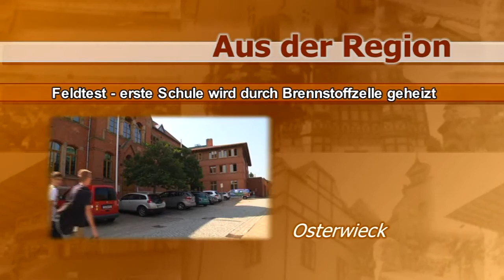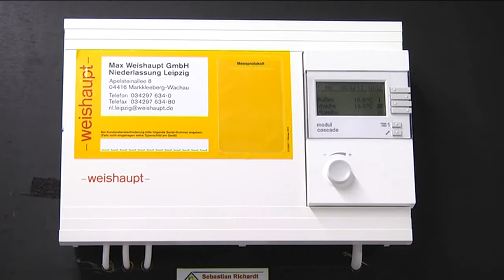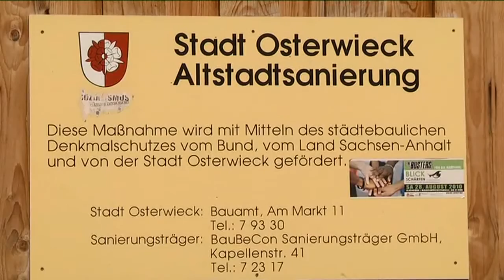2013 07 Brennstoffzelle im Feldtest in Osterwieck mit Halberstadtwerken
RFH aktuell: Projekt ZukunftsWerkstadt Osterwieck entwickelt neue Ideen, u.a. zum Klimaschutz:
Erste Schule, das Fallstein-Gymnasium, wird mit Brennstoffzelle beheizt